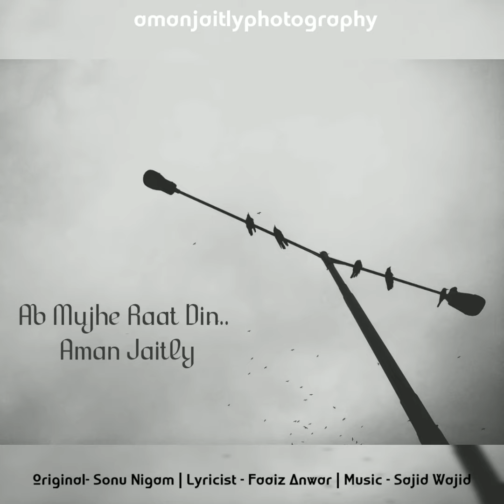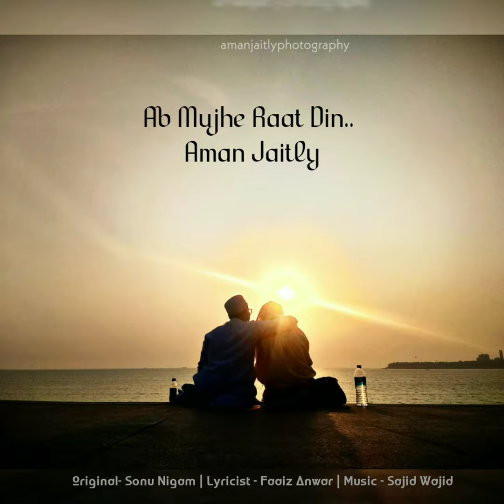Ab Mujhe Raat Din | Aman Jaitly (cover) | Guitar- Salman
Credits-
Song- Ab Mujhe Raat Din
Original singer- Sonu Nigam